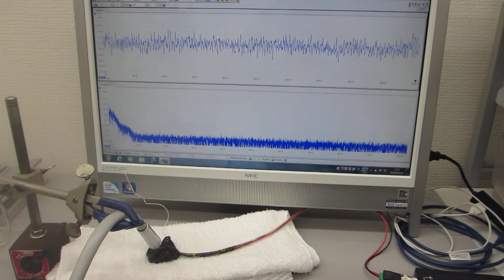オリジナル超音波実験（超音波システム研究所）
1)　音圧測定解析システム（超音波テスター）
2)　メガヘルツの超音波発振制御プローブ
3)　超音波発振システム（１ＭＨｚ、２０ＭＨｚ）

‹‹参考››